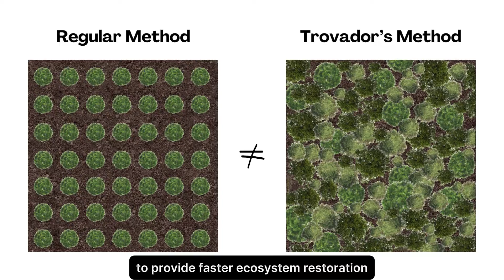2024 Slingshot Challenge Top Honors Award Recipient | Trovador - Tree Planting Robot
This award recipient shows us the importance of protecting nature by improving reforestation efforts in Portugal's mountainous areas.

The National Geographic Society is an impact-driven global nonprofit organization based in Washington, D.C. Since 1888, the National Geographic Society uses the power of science, exploration, education, and storytelling to illuminate and protect the wonder of our world. To learn more about the Society and its programs,